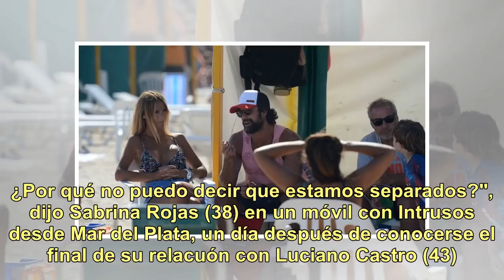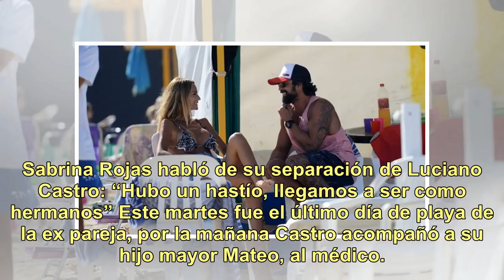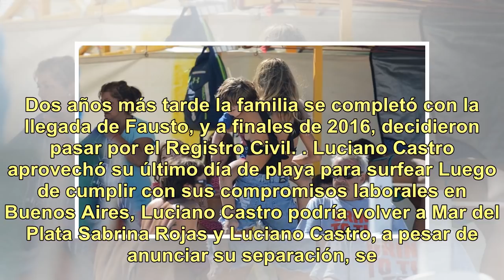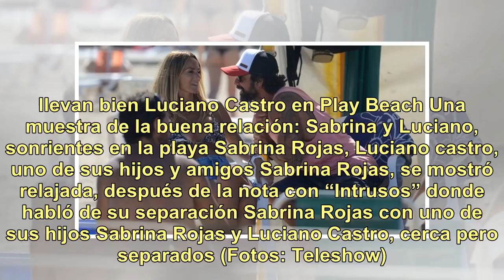Las fotos de Luciano Castro y Sabrina Rojas en Mar del Plata, en su último día de playa juntos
Sabrina Rojas, Luciano Castro y amigos en Play Beach – Mar del Plata (Foto Teleshow) "No tenemos nada que ocultar y no le debemos nada a nadie. ¿Por qué no puedo decir que estamos separados?", dijo Sabrina Rojas (38) en un móvil con Intrusos desde Mar del Plata, un día después de conocerse el final ...